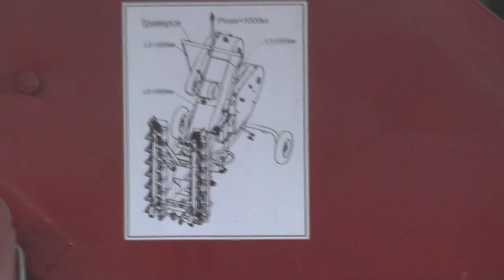На новом зерноскладе идёт работа. 06. 09. 2019